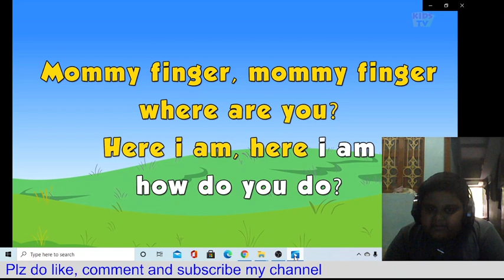Finger Family---Daddy finger, daddy finger, where are you? Nursery Rhymes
Daddy finger, daddy finger, what's your name?
Thumb I am, thumb I am, call me "thumb"
Mommy finger, mommy finger, what's your name?
I am called "index finger", you know me
Brother finger, brother finger, what's your name?
Middle finger, middle finger, now you know me
Sister finger, sister finger, what's your name?
Ring finger, ring finger, I wear the ring
Baby finger,…